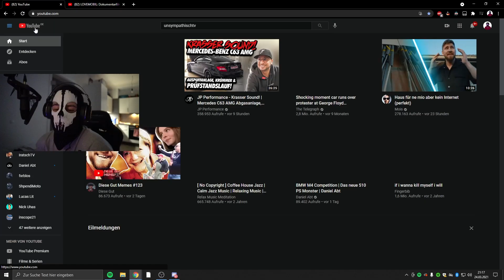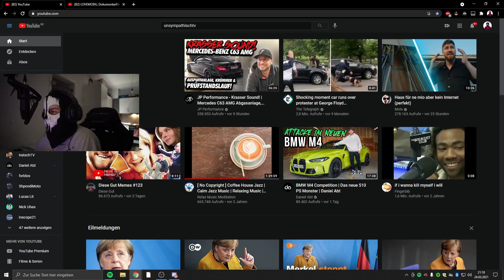Wird Moji im Fernsehen auftreten?🤔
Ich werde keine Videos hochladen, welche genau den gleichen Inhalt/Content wie DerMoji oder Mojizzy haben.